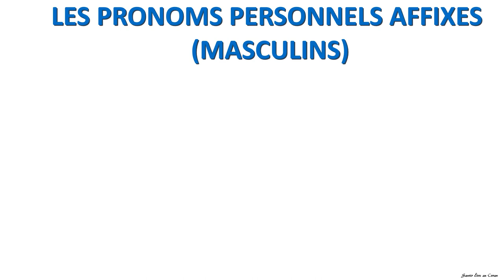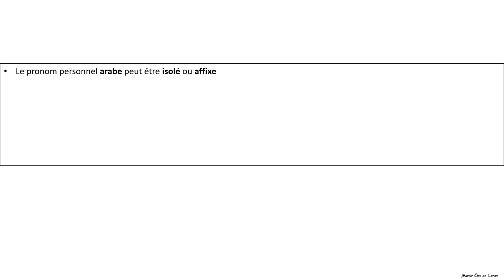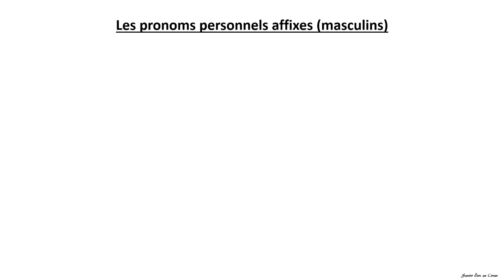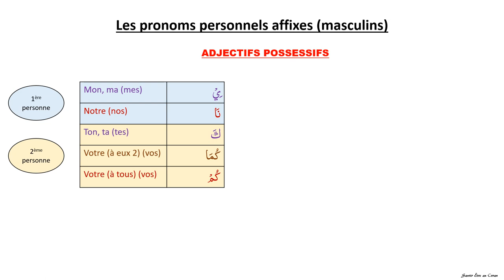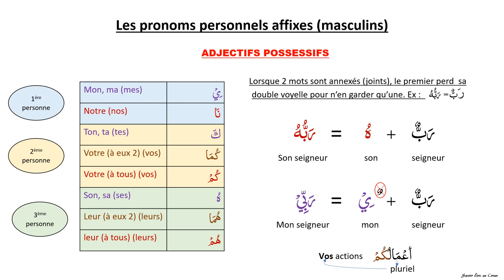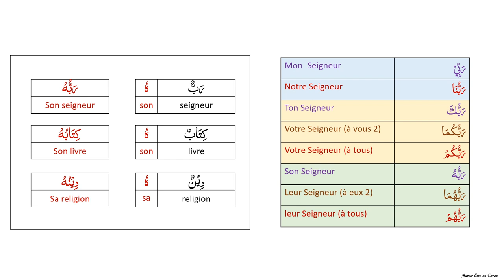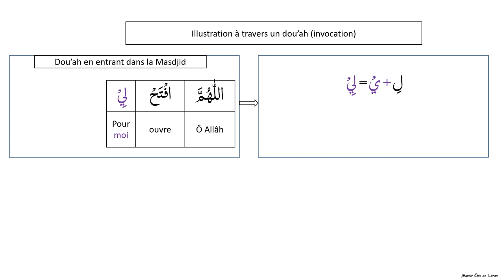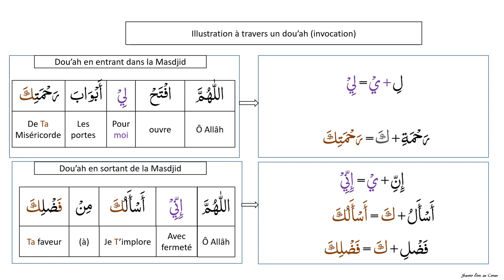Leçon (1-3) Les pronoms personnels affixes masculins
Des cours d'arabe faciles et accessibles à tous pour comprendre le message divin

Vous pouvez aussi nous rejoindre sur notre site :
seac.re